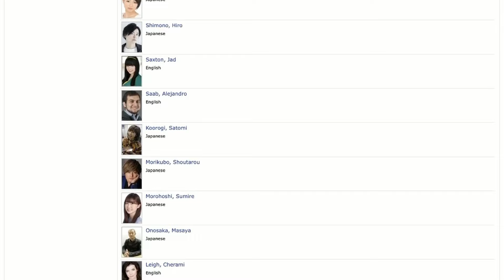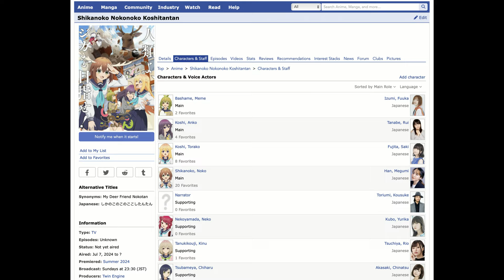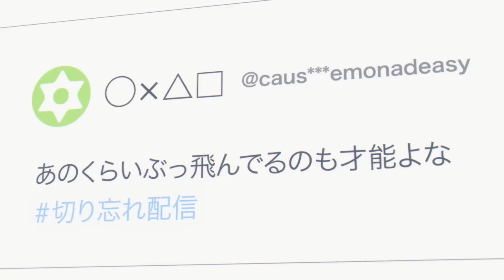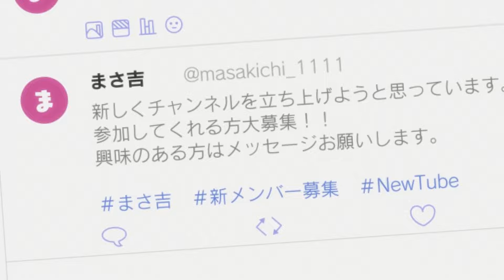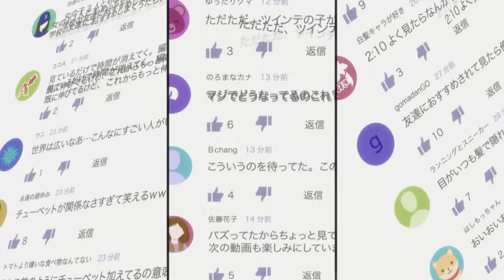Let's Talk Yuri: Summer 2024 (Shikanoko, VTuber Legend, Love Live...)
Sorry for the wait. Vacations seem to drag on am i right? Anyway, time for some summer yuri anime! Let's see what we got...

Chapters:
0:00 Intro
0:37 Shikanoko Nokonoko Koshitantan
2:31 SHY S2
3:44 VTuber Legend
5:41 Na Nare Hana Nare
6:53 Mayonaka Punch
8:15 Love Live Nijigasaki Movie/Outro